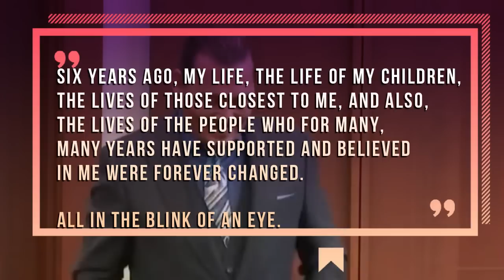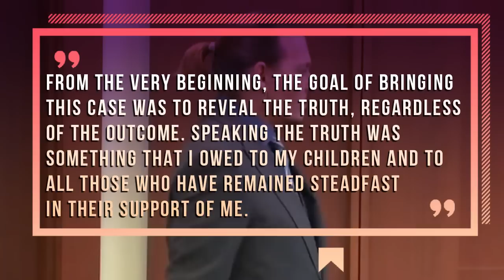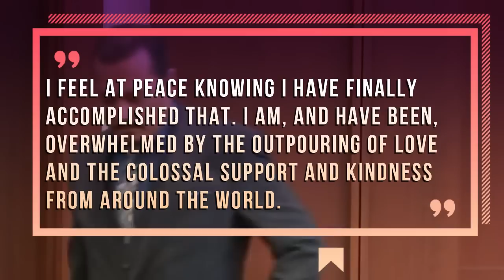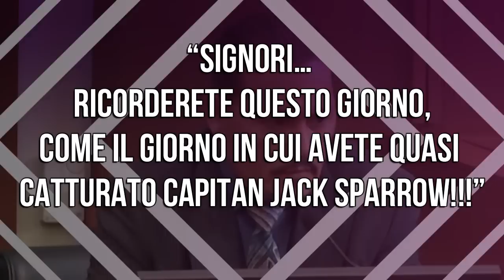Johnny Depp vince la causa contro Amber Heard: le sue prime parole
Il processo tra Johnny Depp e Amber Heard è giunto al termine. Queste le prime parole di Johnny dopo il verdetto